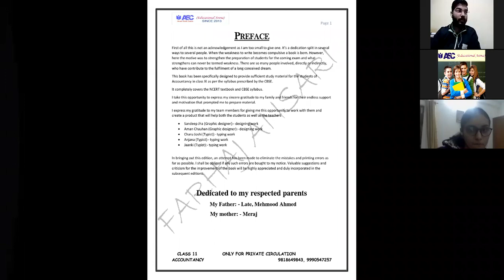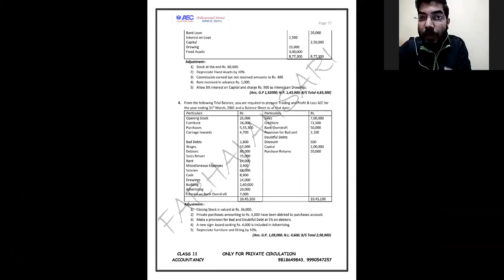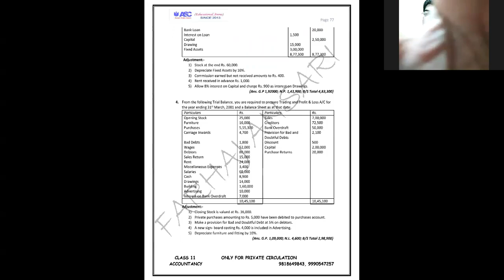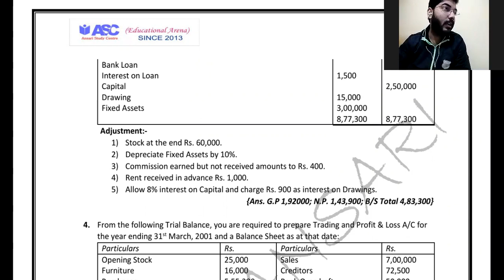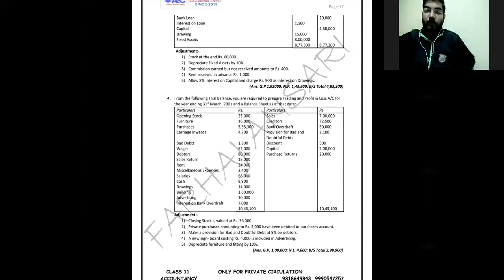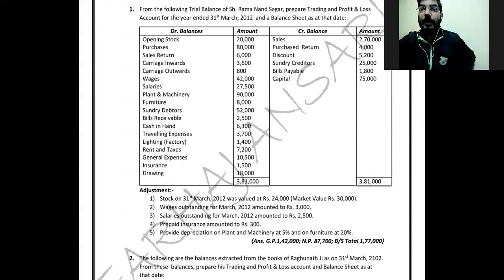#2 Adjustments in Financial statements | Final Accounts ( with adjustments ) | Class 11 |CMA|BCOM|CA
Adjustments in Financial statements | Financial statements of sole proprietorship ( With adjustments). PART-2
USEFUL FOR CLASS 11 , CMA FOUNDATION , INTER ETC...